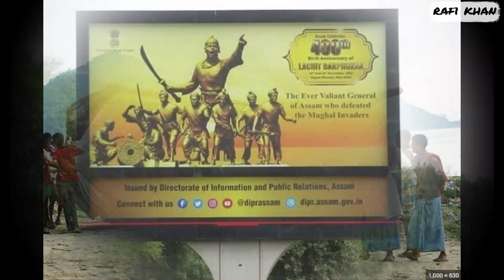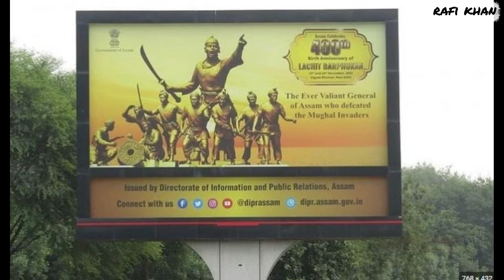Lachit Borphukan Life Story in Hindi, Indian History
Lachit Borphukan was a legendary military commander and hero of Assam, a northeastern state of India. He was born in 1622 AD in a small town called Gargaon, located in present-day Sivasagar district of Assam. Lachit Borphukan was born into the Borphukan clan, which was a powerful aristocratic clan of the Ahom Kingdom.
Lachit Borphukan was trained in the art of warfare and was known for his exceptional skills in horse riding, archery, and swordsmanship. He joined the Ahom army at a young age and quickly rose through the ranks to become the Commander-in-Chief of the Ahom army.
In 1671 AD, the Mughals under the leadership of Mir Jumla, the Governor of Bengal, launched an invasion of Assam with a large army. The Mughal army had advanced weaponry and was much larger than the Ahom army. The Ahom king, Chakradhwaj Singha, was old and sick, and the defense of Assam was entrusted to Lachit Borphukan.
Lachit Borphukan, despite facing many challenges, managed to rally the Ahom army and put up a fierce resistance against the Mughals. He devised several ingenious strategies to counter the Mughal army's advance and thwart their attempts to cross the Brahmaputra River.
In one of the most famous battles of the war, the Battle of Saraighat in 1671 AD, Lachit Borphukan led the Ahom army to a resounding victory against the Mughals. The Mughals were forced to retreat, and the invasion of Assam was repelled.
Lachit Borphukan's leadership and bravery in the face of overwhelming odds have made him a legendary figure in Assam's history. He is widely revered as a symbol of Assamese pride and is celebrated every year during the festival of 'Lachit Divas.'
Lachit Borphukan died in 1672 AD due to illness, just a year after the victory at Saraighat. His legacy, however, continues to inspire generations of Assamese people to this day.